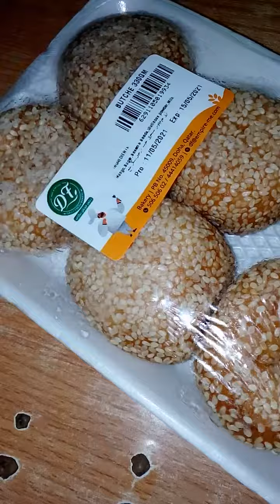Butchi Butchi muna pang meryenda mura to dito sa gitnang silangan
Butchi masarap sya sa kape to perpek mauubos nyo!